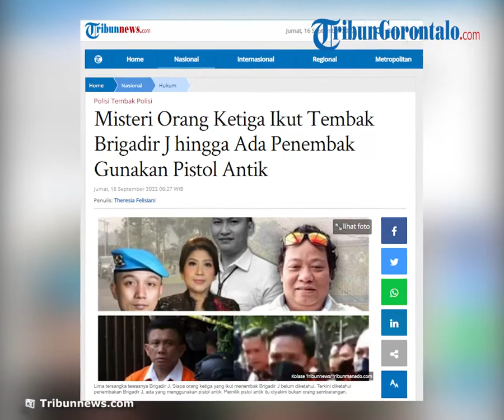Misteri Orang Ketiga Ikut Tembak Brigadir J hingga Ada Penembak Gunakan Pistol Antik Luger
TRIBUN-VIDEO.COM, JAKARTA - Siapa orang ketiga yang ikut menembak Brigadir J belum diketahui.

Bharada E sudah mengaku jadi penembak pertama, dia menyebut Ferdy Sambo juga ikut menembak.

Ferdy Sambo membantah kesaksian Bharada E, dia menegaskan tak ikut menembak Brigadir J.

Komnas HAM mencurigai istri Ferdy Sambo, Putri Candrawathi ikut menembak, hal itu dibantah oleh kuasa hukum Putri Chandrawathi.

Kuasa hukum Brigadir J sebut ada tiga orang yang diduga jadi penembak ketiga, yakni Putri Chandrawathi, Kuat Maruf dan Bripka Ricky Rizal.

Tidak hanya menggunakan senjata api jenis Glock 17 dan HS 9, Brigadir Yosua Hutabarat atau Brigadir J diduga juga ditembak menggunakan senjata api jenis Luger.

Penemuan amunisi dari senjata api antik jenis Luger ini berdasarkan uji balistik dan autopsi pada tubuh Brigadir Yosua Hutabarat atau Brigadir J.

Kuasa hukum keluarga Brigadir J, Kamaruddin Simanjuntak menduga kuat pemilik senjata api Luger adalah Ferdy Sambo.

Sebab pistol Luger adalah pistol antik buatan Jerman yang hanya mungkin dimiliki oleh orang yang cukup lama berkecimpung di persenjataan.

Maka itu, lanjut Kamaruddin, untuk menuntaskan kerumitan pembunuhan berencana Brigadir J perlu dilibatkan TNI dan PPATK.

Artikel ini telah tayang di Tribunnews.com dengan judul Misteri Orang Ketiga Ikut Tembak Brigadir J hingga Ada Penembak Gunakan Pistol Antik,